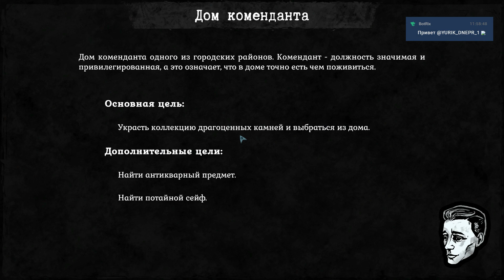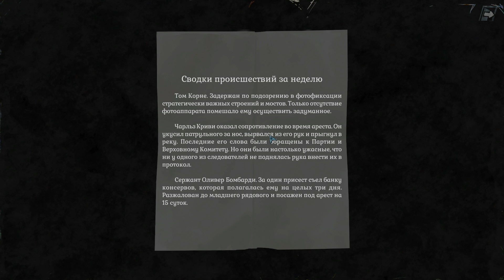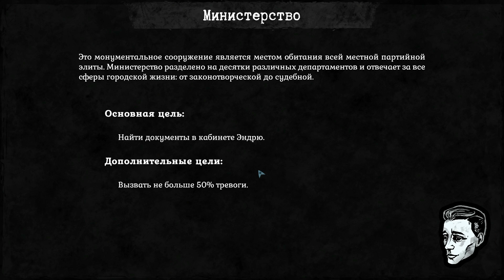Gone Rogue #2. Дом коменданта → Министерство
Тактический стэлс с элементами RPG. Вживитесь в роль вора из городских трущоб. Скрываясь в тенях, проскальзывайте незамеченным мимо врагов, проникайте за любые запертые двери и уносите с собой богатую добычу!

Альтернативная Европа середины XX века. Кому, как не вору, удобнее наблюдать за тайной жизнью этого порочного общества. Исследуйте городские улицы, находите потайные комнаты и подслушивайте чужие разговоры. Каждый дом и каждый уголок несет в себе отпечаток какой-либо истории, раскрывающейся при помощи сатиры и черного юмора.

Более 15 локаций, доступных для ограбления. Реалистичные реакции враждебных персонажей на присутствие игрока. Десятки различных инструментов и полезных приспособлений. Система развития персонажа в RPG-стиле. Глубоко проработанный сюжет.